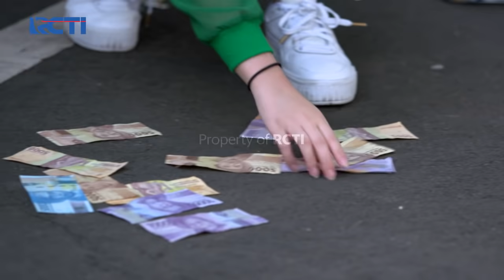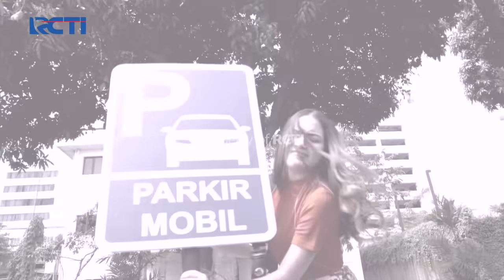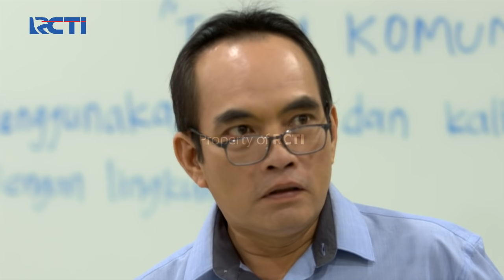PUTRI UNTUK PANGERAN - Selamat Datang Di Kampus Bunga Bangsa | 15 Juni 2020